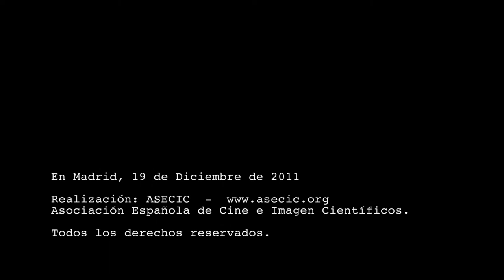ASECIC y colaboración con el CSIC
Ysmael Alvarez Rodriguez (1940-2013), pionero de Cine Cientifico en España y presidente de la Asociación Española de Cine Cientifico ASECIC, habla en esta entrevista a Daniel Vega y Rogelio Sanchez, sobre cine científico, Ciencia y Divulgación
San Sebastián de los Reyes. Madrid. Diciembre de 2011